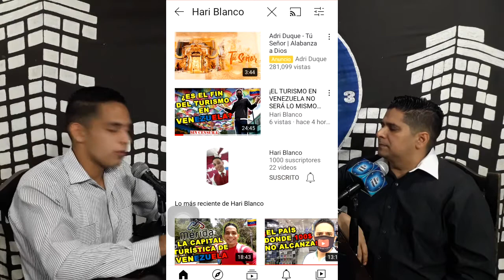MI HIJO LLEGO A 1000 SUSCRIPTORES (PROGRAMA ESPECIAL)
EN VENEZUELA Y EN MEDIO DE UNA LARGA CUARENTENA MI HIJO HARI BLANCO ARRIBO A SUS PRIMEROS 1000 SUSCRIPTORES , EN UNA CUIDAD DONDE NOS QUITAN LAS ENERGÍA ELÉCTRICA Y EL INTERNET TODOS LOS DÍAS, ESTO QUIERE DECIR QUE SI SE PUEDE VENCER !